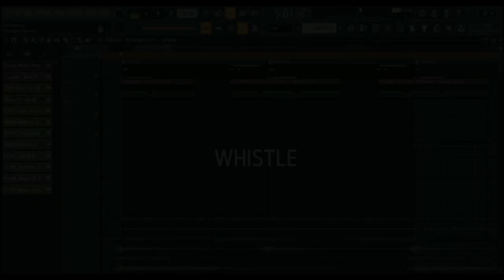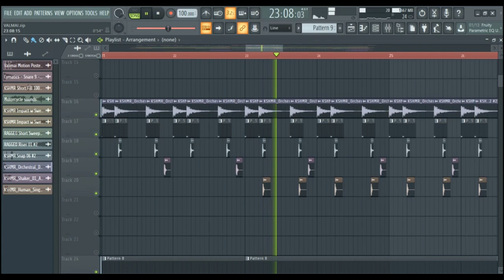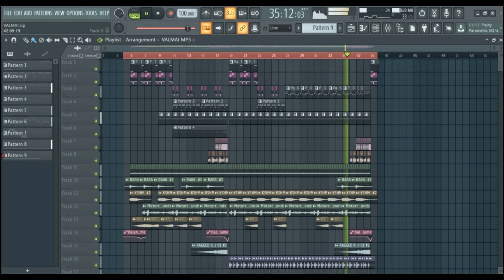Valimai Motion Poster BGM | Ajith Kumar | Yuvan Shankar Raja | Kazco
S U B S C R I B E to this channel for more Tutorials and Original Music...